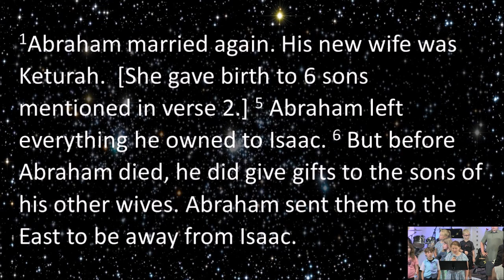"Stars in the Sky" Kid's Sunday Genesis 25:1, 5-8, 11 07-30-2023